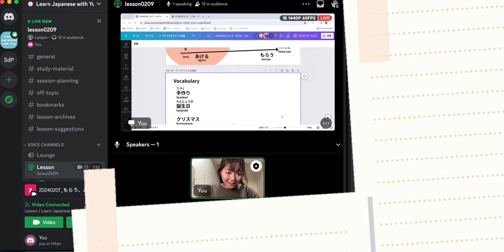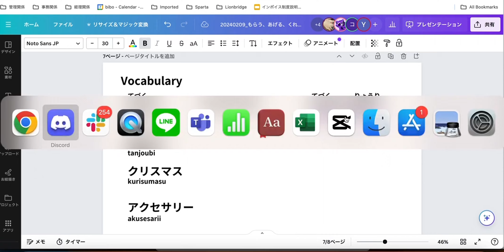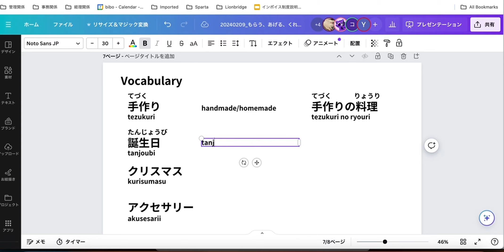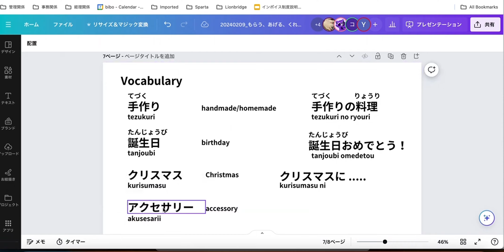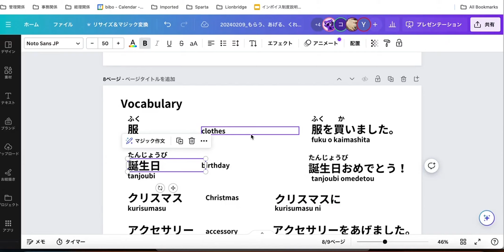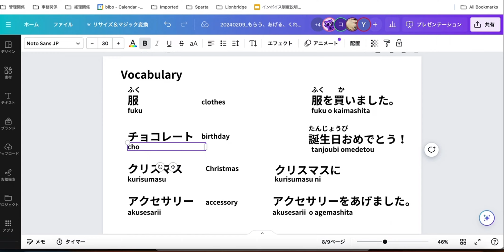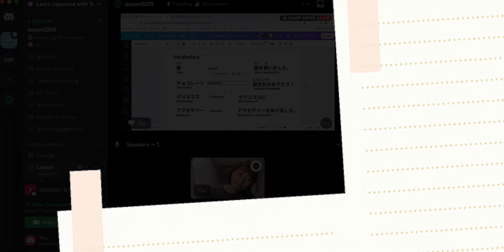Giving and Receiving-2 in Japansese!あげる/くれる/もらう: Live Lesson Preview!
Welcome to Yuu-chan Japanese!

📚 What's Covered in this lesson:
We discussed how to say give and receive in Japanese.🎁
This could be confusing because we use different verbs depending on the relationship with the giver/receiver.

Giving and Receiving in Japansese!あげる/くれる/もらう: Live Lesson Preview!

This video is just a part of the experience you can have in our live sessions! 🗣️✨